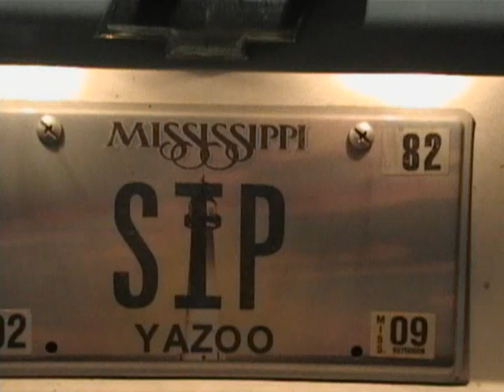SIP S WORD VIDEO